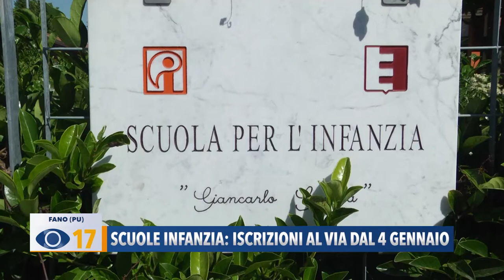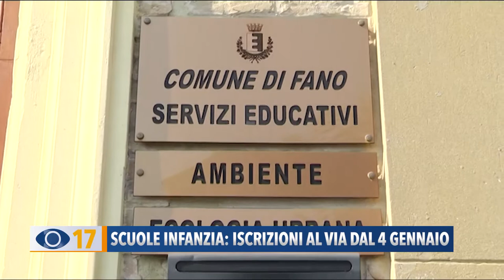Scuole infanzia: iscrizioni al via dal 4 gennaio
L’assessore ai Servizi educativi del Comune di Fano, Samuele Mascarin ha comunicato che dal 4 gennaio, ripartono le iscrizioni per le scuole dell’infanzia.